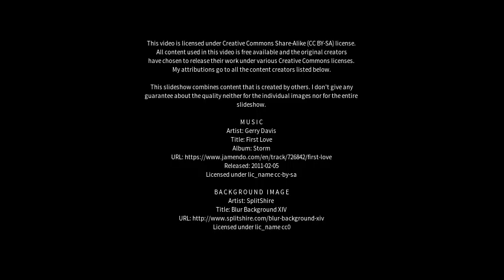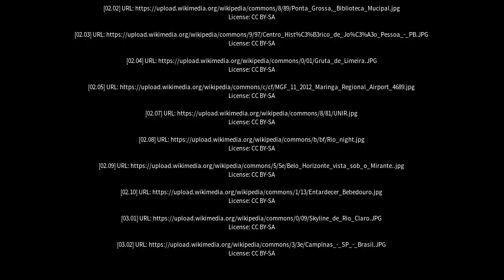Best places to visit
Best places to visit - Pato Branco (Brazil) Best places to visit - Slideshows from all over the world - City trips, nature pictures, etc.